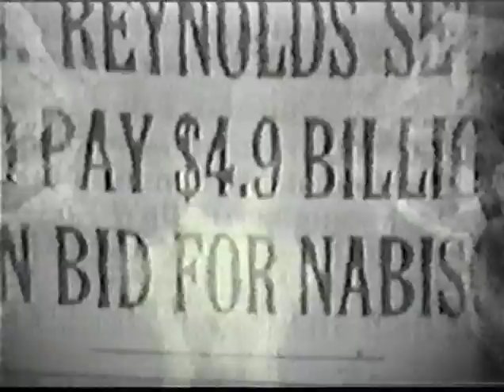Neurosis - Strength of Fates - Bremen 6/21/96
Neurosis live in Bremen at the Schlacthoff on June 21, 1996.  This comes from a VHS release the band did through their subscription around 1999.